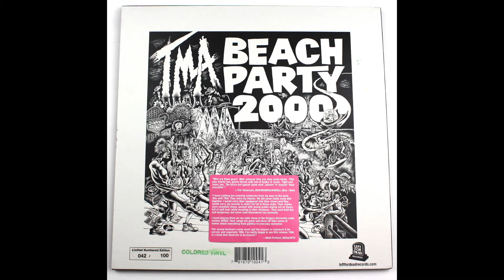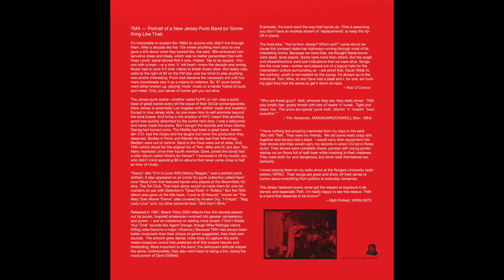TMA - Surf Nazi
TMA – Surf Nazi (2020 Remaster with Lyrics)

TMA • What’s For Dinner? / Beach Party 2000 Deluxe Reissue Box w/Just Desserts EP

Early ‘80s NJ Punk/Hardcore.  Limited edition, numbered vinyl (Splatter, Colored, Black and Hand-Poured – 100 of each pressed) and 3 CD set.

“This red hot New Brunswick, NJ foursome launched at hardcore’s exciting 1981 infancy, but took 3 years to release What’s for Dinner? By then literally 1000 mediocre-in-comparison bands sounded just like them worldwide. (Maximum Rock ‘n’ Roll reviewed all!) Being Garden Staters, they were compared to northern neighbors Adrenalin O.D.; but apart from David Oldfield’s Paul Richards-type vocals (or Descendent’s Milo Aukerman and Social Unrest’s Jason Honea), they were more in the strata of C.I.A., Freeze, Zero Boys, Battalion of Saints, and Toxic Reasons. Also less overtly clownish than AOD, they perpetuated punk’s penchant for making acerbic, tasteless satire into social commentary—such as their answer to The Notsensibles’ “I’m in Love With Margaret Thatcher,” “(I’m in love With) Nancy Reagan.” This box compiles that 1984, 20-song debut (including a cover of Sonny Curtis’s Mary Tyler Moore TV show theme, pre-Hüsker Dü!), it’s similarly febrile longer-songs 1987 successor, 2017’s EP and an unreleased song in a three-CD or three-splatter-vinyl box that stands time’s test. (leftfordeadrecords.com / tmamusic1.bandcamp.com)”
                                                                --Jack Rabid (The Big Takeover, Issue No. 87)

TMA
Surf Nazi

Take me out to California
Where the sun and surf is really better
Where the scum and smog pollute the sea

Suck my dick surf nazi
Surf nazi, it ain’t for me
Surf nazi

Hey man, I live for the surf
Nothing to do, I don’t work
Bitchin’ man, it’s a radical wave
Don’t swim there, I’ll smash your face

Surf nazi